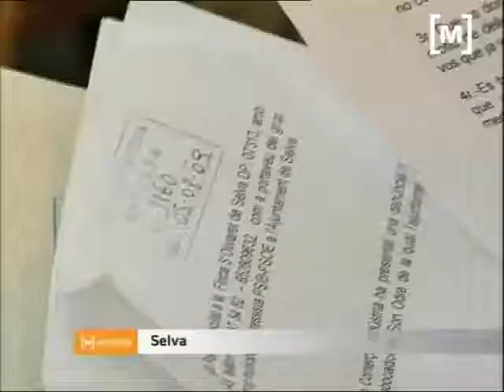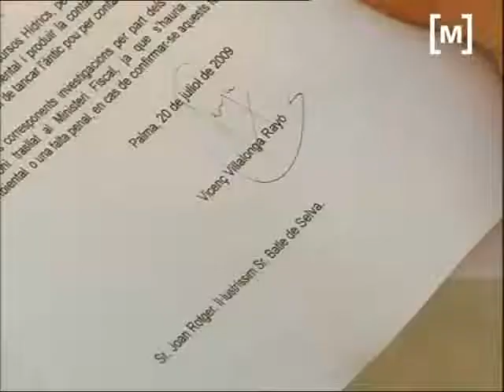Tensi? pol?tica a Selva